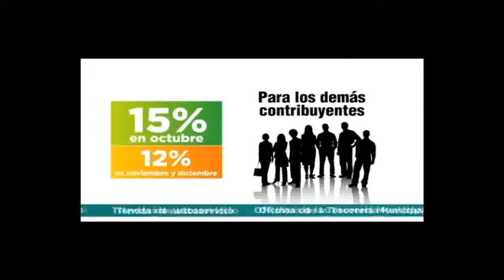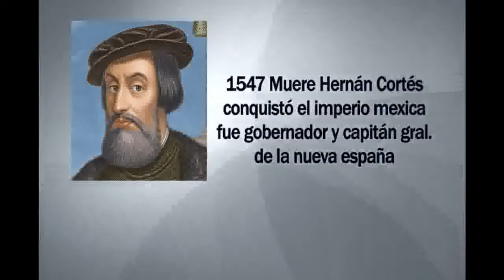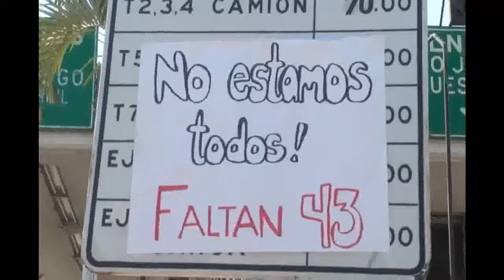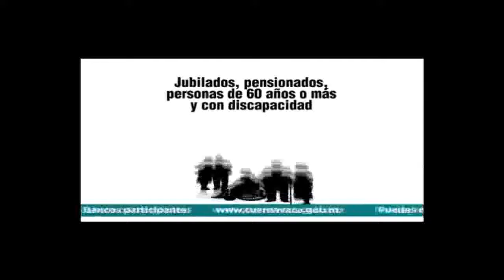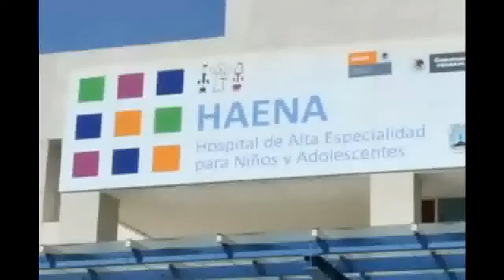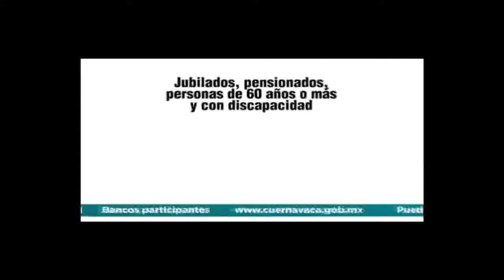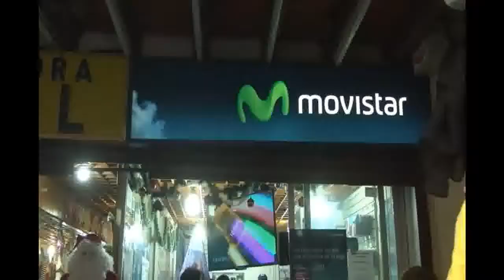ZONA CENTRO NOTICIAS TV Programa 02 diciembre 2014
Visita y entérate de las noticias más relevantes de Morelos.